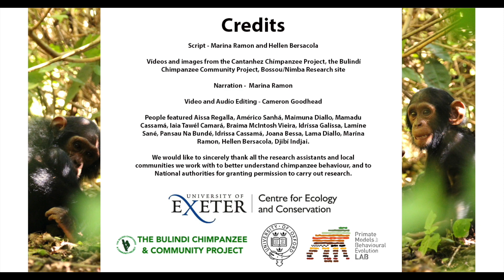2 - Threats and Conservation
Wild chimpanzees face many threats across Tropical Africa, but researchers are working closely with local communities and national/international organisations to develop conservation strategies to help protect chimpanzees in the wild.
Chimpanzees are classed as Endangered by the IUCN redlist, find out more